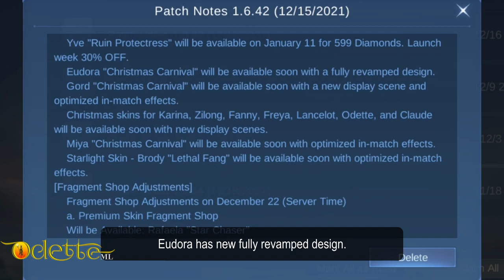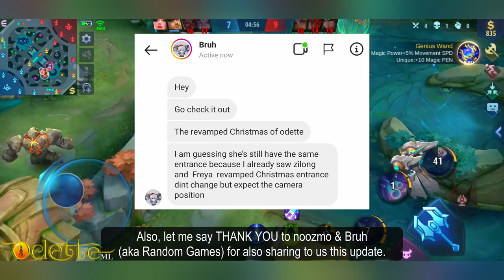Odette's Revamped Christmas Carnival Skin (Patch Notes 1.6.42) | Gameplay | OdetteML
Here it is now the revamped Christmas Carnival skin of Odette!

OdetteML
MLBB
Revamped Odette
Odette Revamped
Revamp Odette
Odette Revamp
Christmas Carnival
Couple Skins
Couple Hero Skins
Project NEXT 2021
Christmas Carnival Skin
Revamped Heroes
Revamped Christmas Carnival Skin
Odette Gameplay
Sanctum Island
Patch Notes